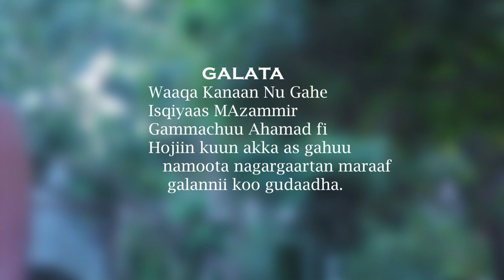Ethiopian Music : Tsedey Ketema (Siinfaarsaa) - New Ethiopian Music 2020(Official Video)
Ethiopian music.